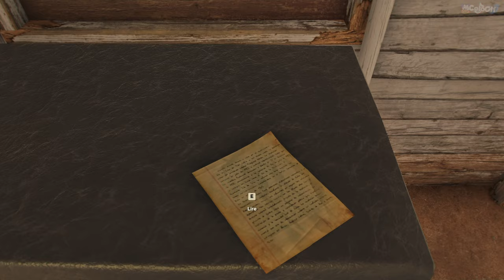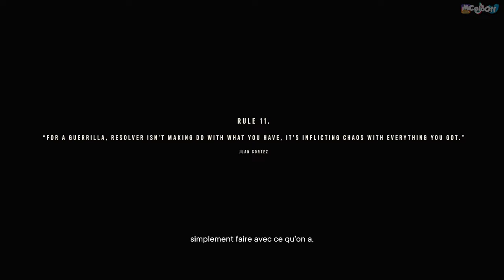FAR CRY 6 : Let's play FR | CE MEC EST UN MALADE - #02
Dans ce genre d'environnement, rien ni personne n'est vraiment étonnant..

🎥 Description Vidéo 🎥

Ravi de vous retrouver pour cette nouvelle aventure ! Direction les Caraïbes de Yara pour détrôner de son pouvoir le dictateur !